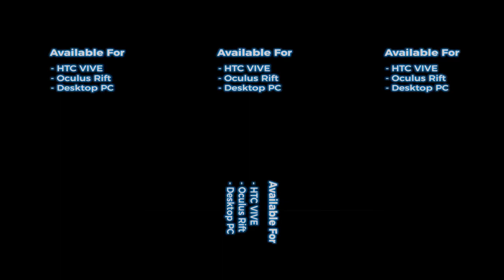increase brain power ienhanse intelligence lQ inprove a2 motivate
a2.motivation trik
YOUTUBE SHORTS

increase mind